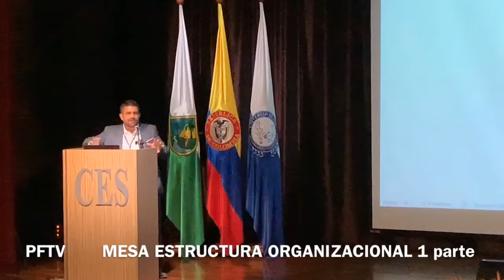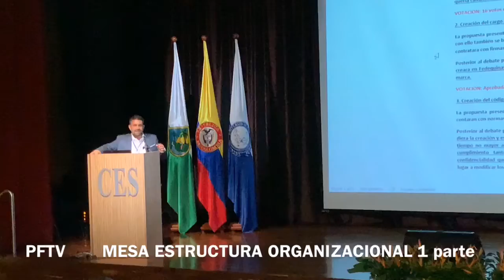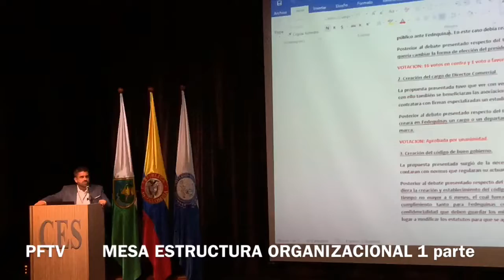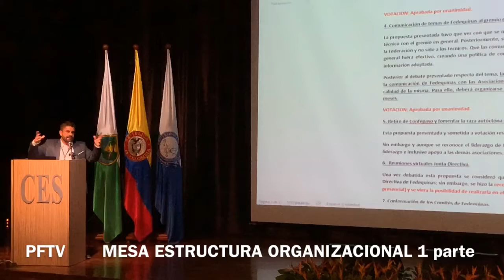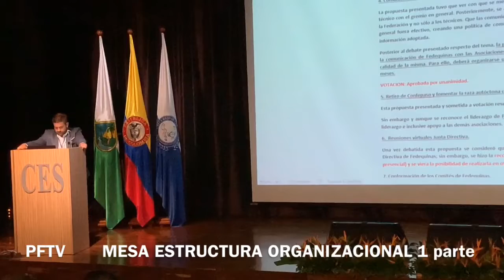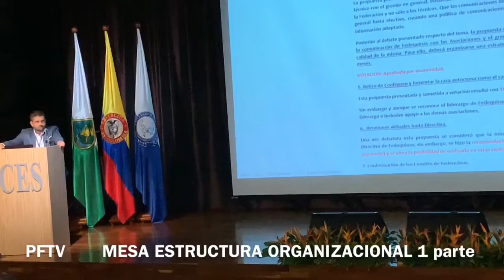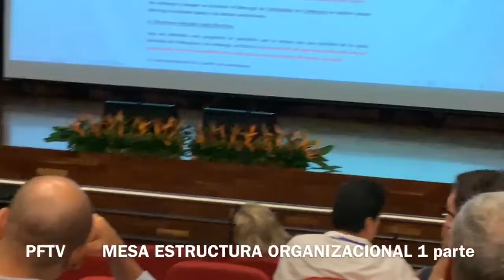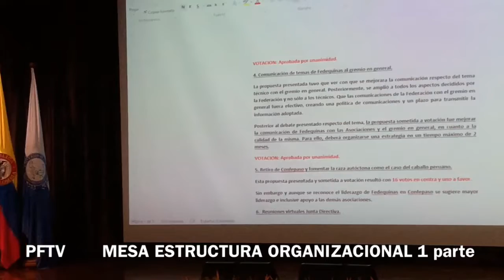Congreso Nacional Fedequinas, Mesa Estructura Organizacional parte 1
Mauricio Carmona Moderador